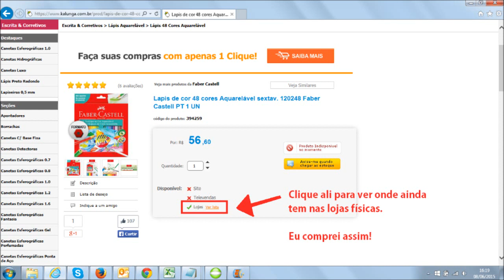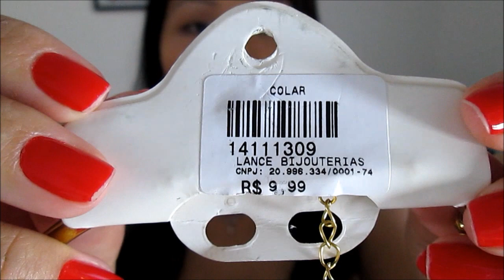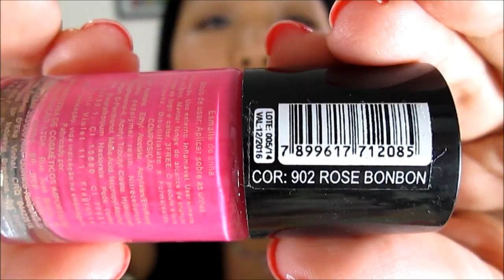[Comprinhas] em São Paulo ^^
Vídeo de comprinhas que fiz em São Paulo! ^^ Espero que gostem!

Restaurante Aska
Rua Galvão Bueno, 466 - Liberdade
Das 11h às 14h e 18h às 21h
Só aceitam dinheiro

TRILHA SONORA
Local Saloon - Silent Partner